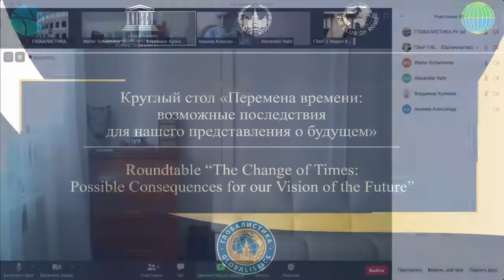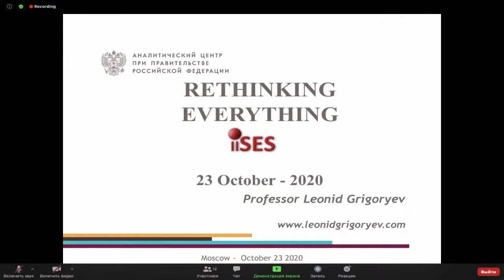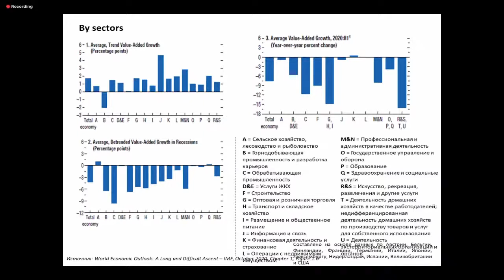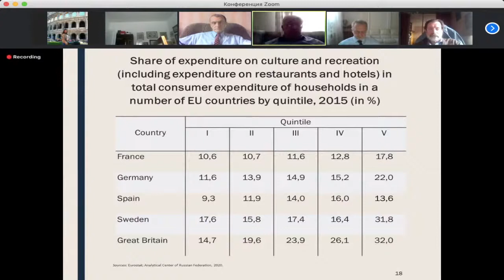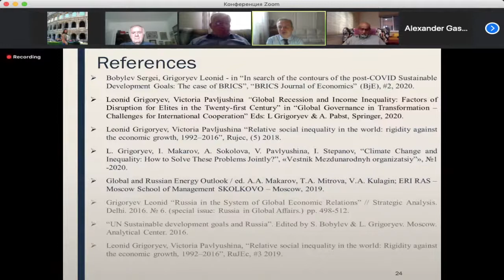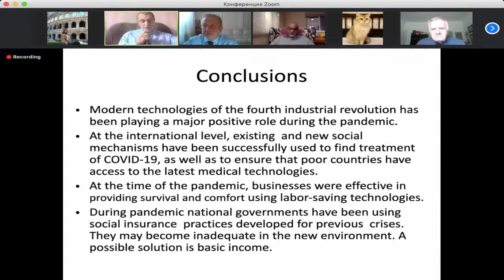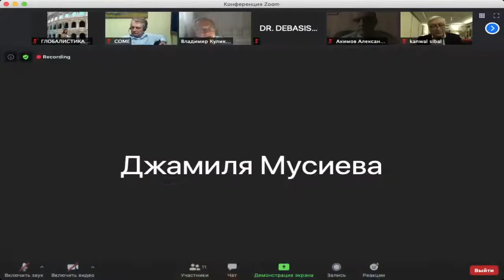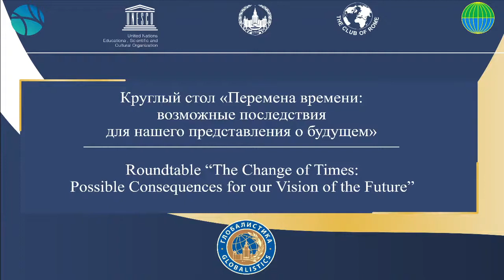Круглый стол «Перемена времени возможные последствия для нашего представления о будущем»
​Roundtable “The Change of Times: Possible Consequences for our Vision of the Future”

23 октября 2020 года, 13:00-18:00